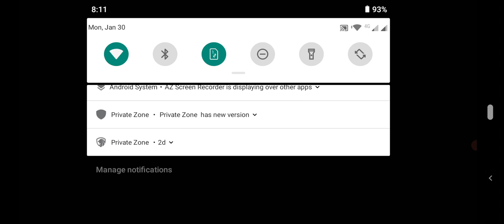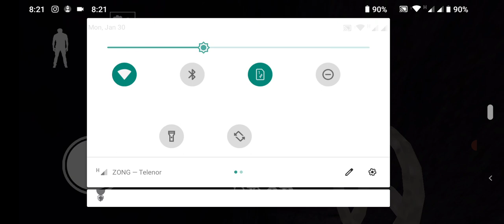FINALLY I ESCAPED FROM GRANNY| DOOR 🚪 ESCAPE| CHALLENGER DAWOOD